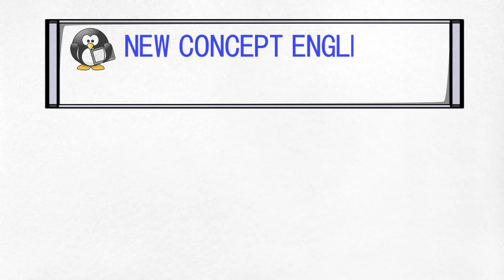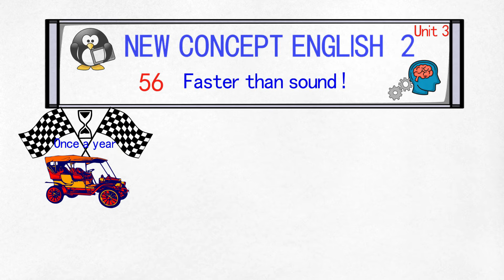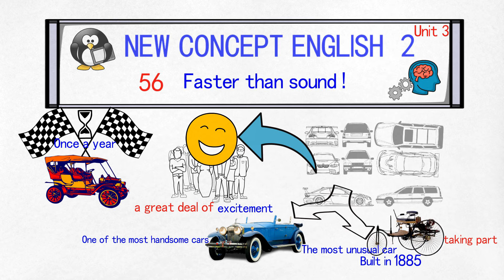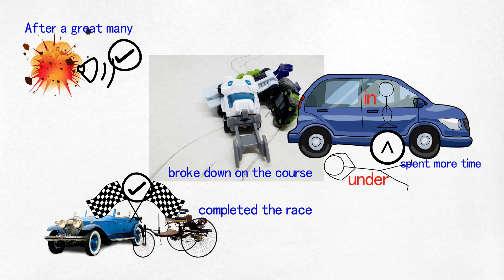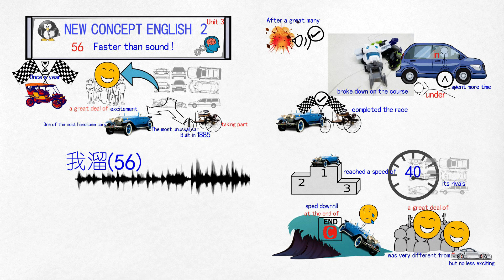【20191215】How to learn English FASTER？学习新概念英语第二册 第56课 Faster than sound 比声音还快(动画版)